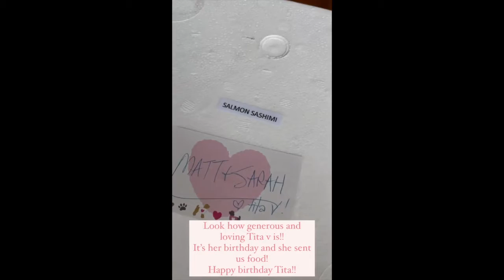MATTEO AND SARAH SPOTTED IN LANDERS !